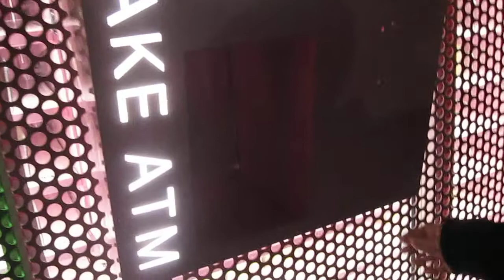Sprinkles Cupcake ATM Machine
Buying a cupcake from ATM machine at Sprinkles in Beverly Hills in the middle of the night!!!